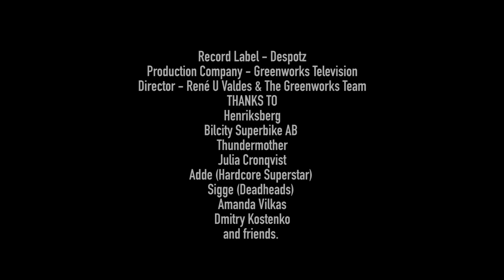THUNDERMOTHER - It's just a tease- Official Music video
It's Just a Tease. First single from album 2